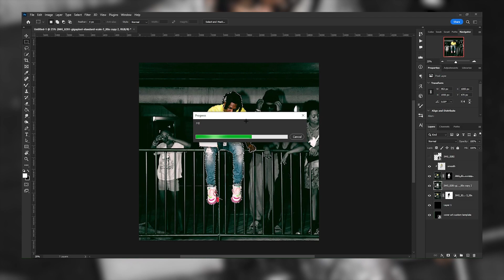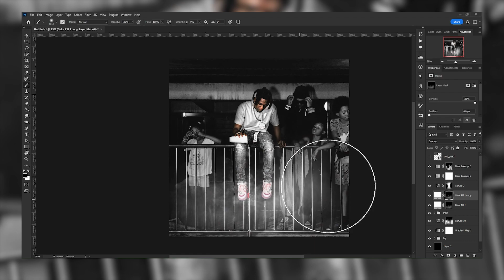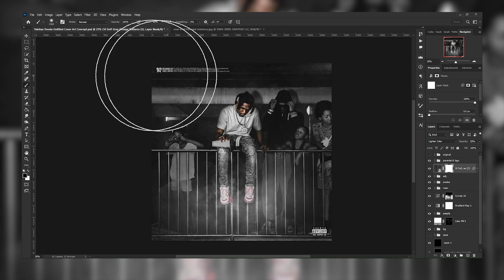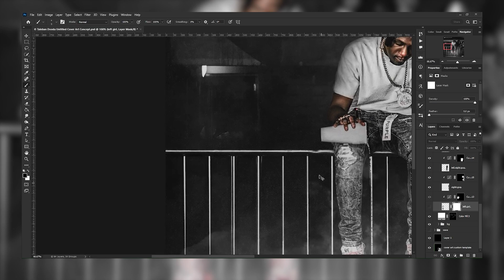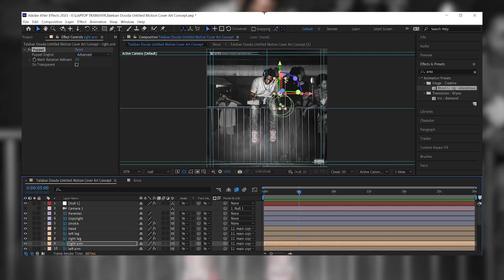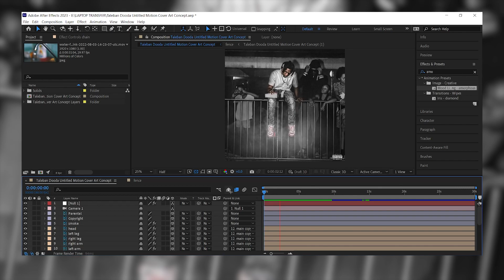Taleban Dooda Untitled Cover & Motion Art Concept (Speed Art)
🎶 Beat @Realrix_